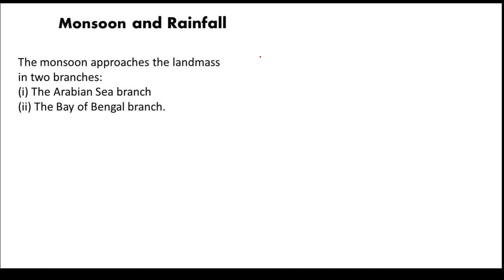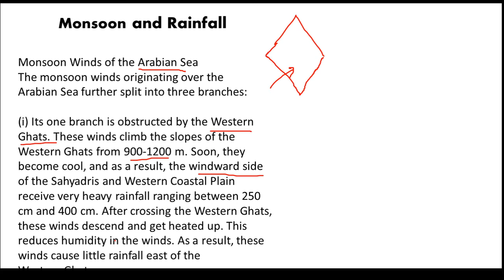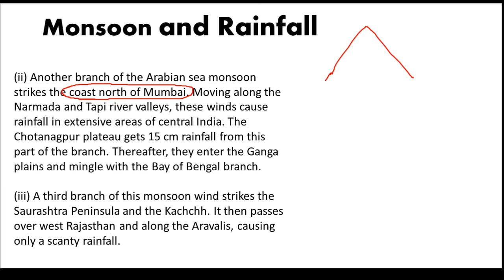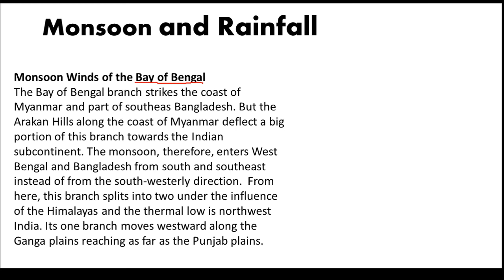Climates and Rainfall in MP|L3| MP GK | MP Geography| MPPSC Prelims and MAINS| Tricks|L84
Climate of Madhya Pradesh
MAGHA academy gwalior initiates revision with a unique way by creating memory structure through simple codes and pictures for General studies for state and national exams . It helps in quick recall and revision . Academy also provide structured information on current affairs topics.                  Join our Module based learning programme .